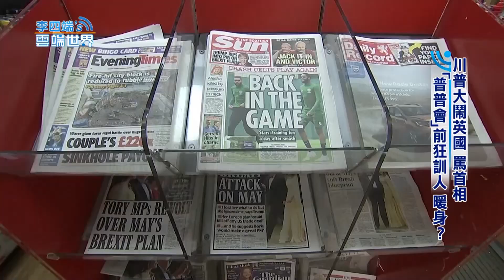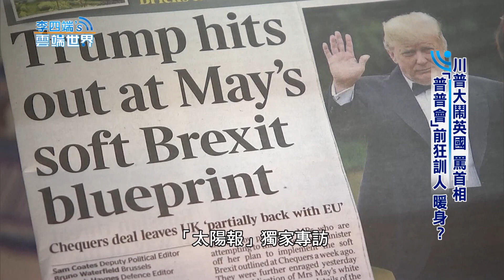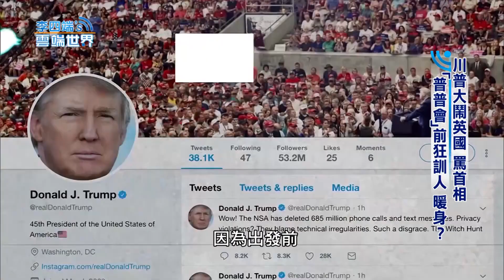川普大鬧英國 罵首相 「普普會」前狂訓人 暖身？-李四端的雲端世界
「藍白相間」傳統不再？川普新空軍一號 改款？